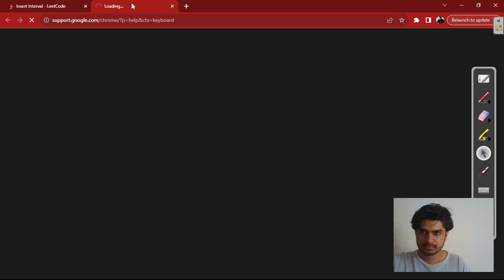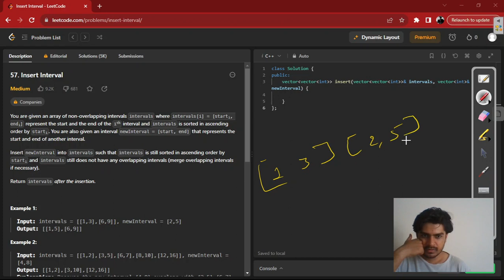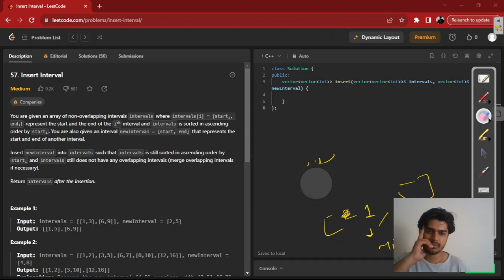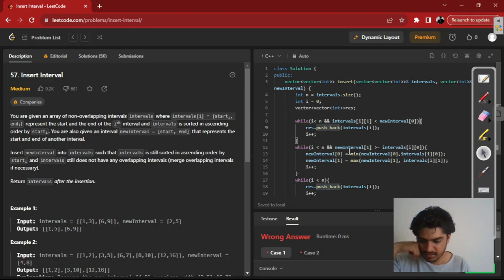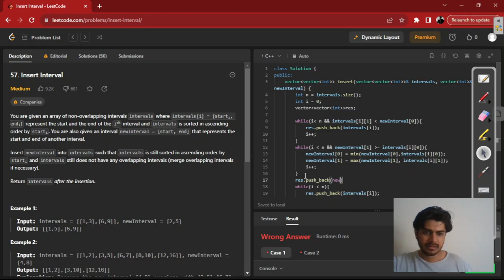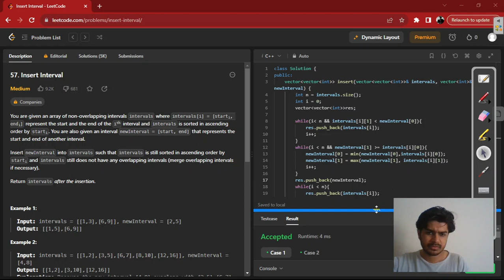Interview Question | Insert Interval Problem | Data Structure & Algorithm | Hindi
The question " Insert Interval Problem " is a common interview question and is part of the Blind75 question list for software engineering roles. In this video, we will teach you how to solve this question using C++ data structures and algorithms. We will also discuss the importance of this question and why it is so frequently asked in interviews.